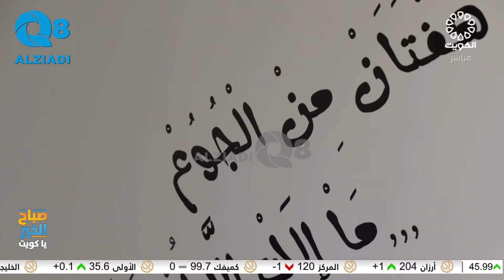لقاء ريما عظيمي في برنامج (صباح الخير ياكويت) عن مطعم أم غسان اللبناني